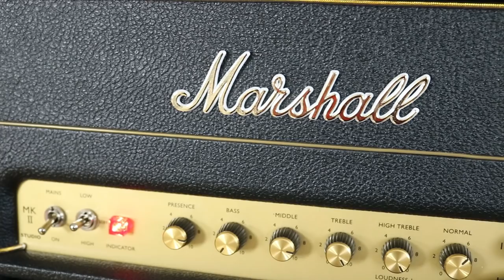Guitar Junkie Ep.6 - A Plexi Marshall on 10, a Les Paul and a cable.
New Guitar Album out now!